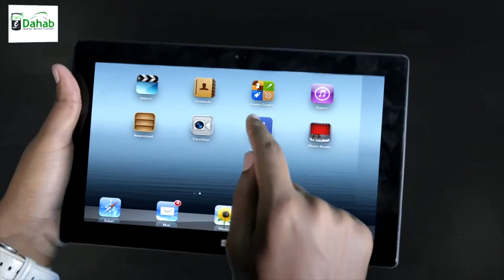Barnaamijka Murti Iyo Maad || Su'aalo Xiiso Badan Iyo Bulshada || By Faysa C/laahi Hirad.